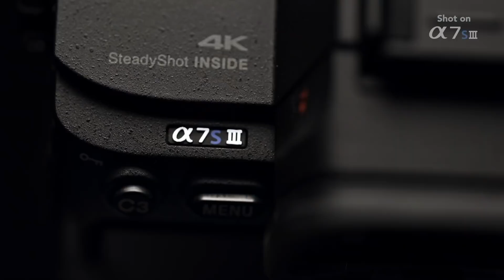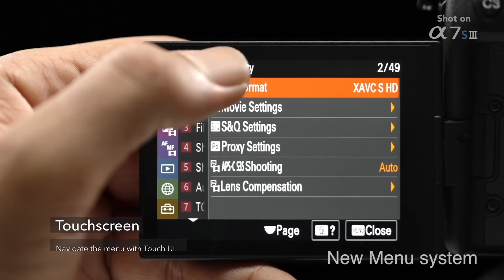Sony A7S III preview and video specs - Hindi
Sony A7S III Best camera in the world for filmmakers.

Full-frame
Articulating screen
Expanded ISO up to 409600
15+ stop wide dynamic range,
Fast Hybrid AF System
5-Axis SteadyShot INSIDE Image Stabilization
UHD 4K 120p Video, 10-Bit 4:2:2 Internal Recording
1080 240p
Dual Card Ports (introduced very fast CFexpress Type A cards)
16 bit raw
Awesome battery
Awesome view finder

Studio set up:
Samyang AF 24MM F2.8 Lens for Sony E
Godox SL60 60W
HARISON Light Stand Air

Usual gear:
Standard Kit:
Sony A73
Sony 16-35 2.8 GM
50mm 1.8
Sony 85mm 1.8
Sony 35mm 1.8